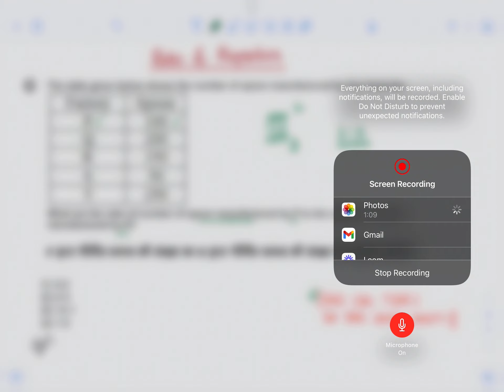What are the ratio of number of spoon manufactured by P to the number of spoon manufactured by R ?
SSC-CGL-TIER_1_1st_Dec_2022

Q. नीचे दी गई तालिका पाँच फैक्ट्रियों द्वारा उत्पादन की गई चम्मचों की संख्या को दर्शाती है।
     फैक्टरी       चम्मच
         P              100
         Q              200
         R              150
         S                50
         T              250
P द्वारा निर्मित चम्मच की संख्या का R द्वारा निर्मित चम्मच की संख्या से अनुपात क्या है ?